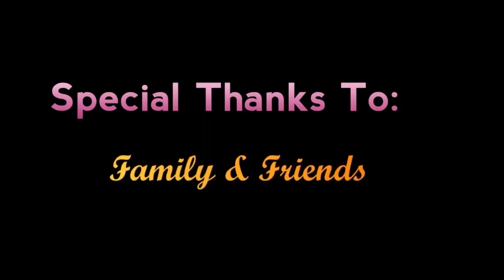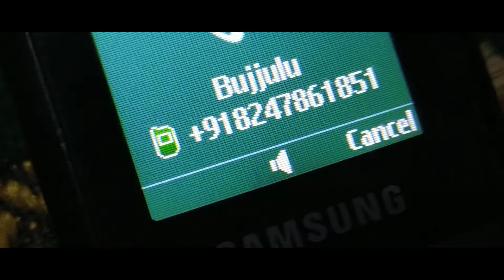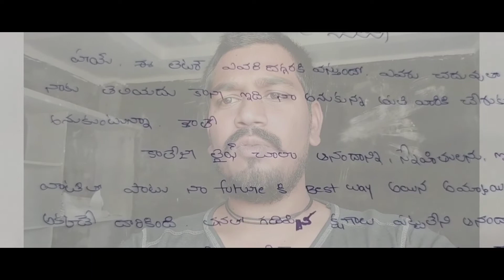IRS చివరి లేఖ | Telugu Short film | Life Failure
A film By IRS and Story About A Failure Person Attempts Suicide .